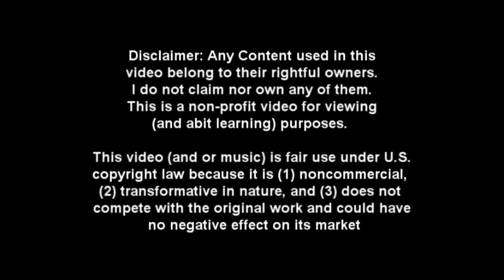[Granado Espada] Cross World Pvp - Singles 71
Third fight for tonight!

This guy was rather unexpected really, didnt expect someone that would fight with a weaponless reckless rofl. Anyway this wasnt much of a hard fight, but the guy did win me one round so yea x_x. Though wtf is up with lorch users?  i mean srsly out of 3 pvp's i get 2 lorch users? THIS IS MADNESS! THIS IS NOT SPARTAH =w=

Well anyway im thinking of not using lorch anymore but then again it is bec. of him i got far OTL , idk i hate it when chars turn too mainstream (i ez so hipster la). Nah its just i prefer using a char that's unique and rather/somewhat unkown.

In any case i might not be able to cross world pvp today (Feb 14) due to tons of work that's pilled up. So enjoy these P: as for those who are wondering why i only updated stuff now, its because most of the pvp's we've had recently are too steamroll ._.